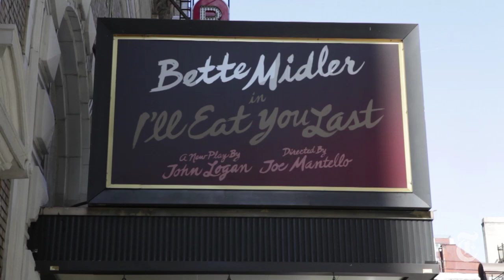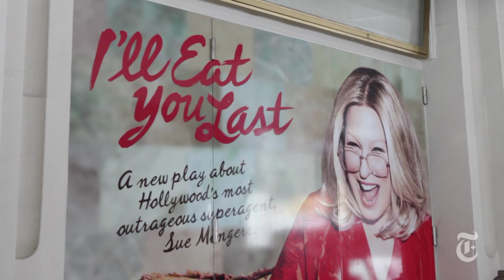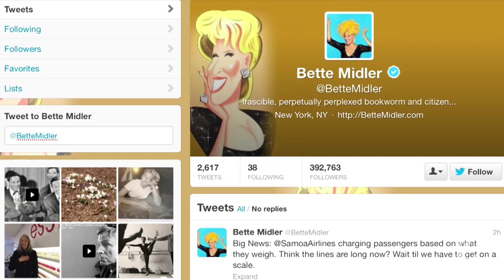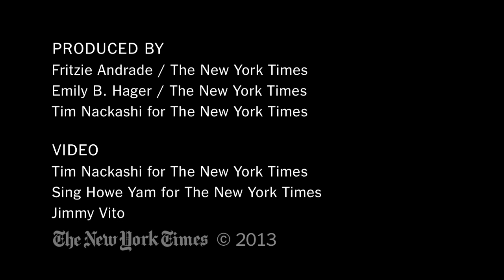Bette Midler on 'Great Broads' and Her Return to Broadway - 2013 | The New York Times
Nonstop Bette Midler: Ms. Midler discusses her return to the theater in the one-woman play "I'll Eat You Last: A Chat With Sue Mengers."

Bette Midler on 'Great Broads' and Her Return to Broadway - 2013